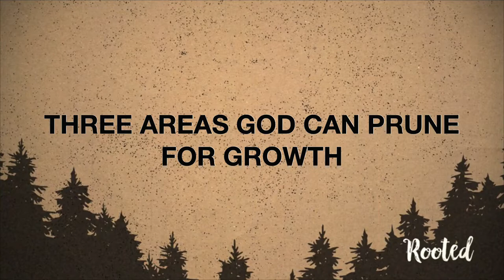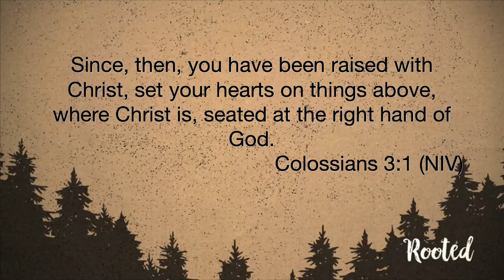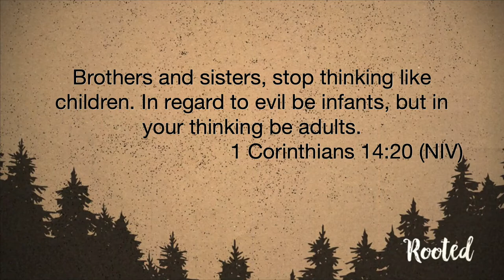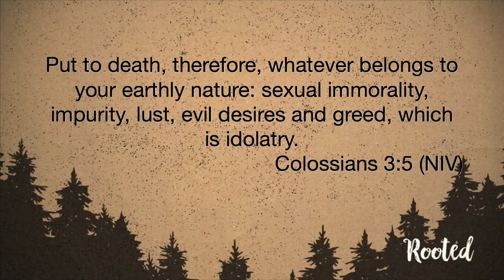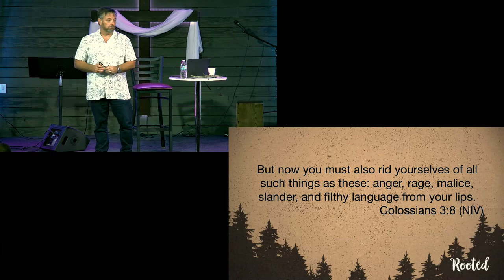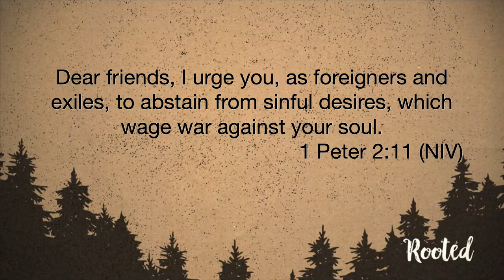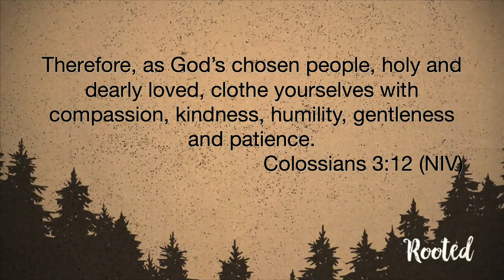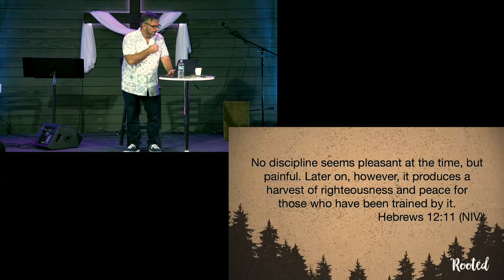Rooted Series - Week 3 - Prune - 20 March 2022